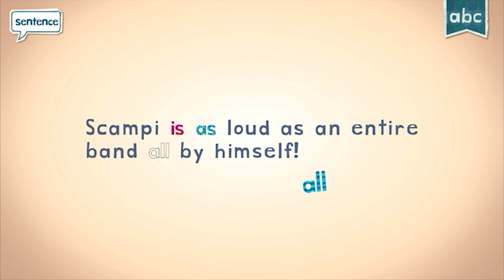Endless Reader: Exploring 'AS' | Learn Sight Words in a Fun Way | Fun Educational Content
Video title: Endless Reader: Exploring 'AS' | Learn Sight Words in a Fun Way | Fun Educational Content

Features:

- 6 words free to try with additional word packs available for purchase.